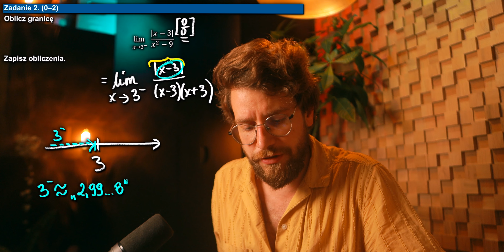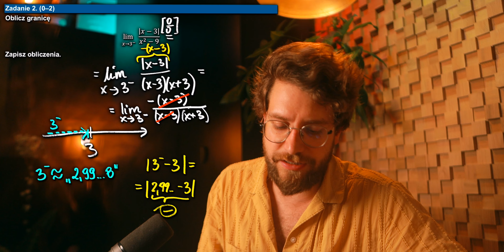MATURA ROZSZERZONA 2024 (czerwiec) || Zad.2 Granica lewostronna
Rozwiązania i odpowiedzi do matury rozszerzonej z matematyki 2024 czerwiec.